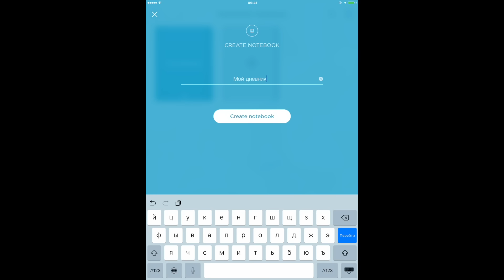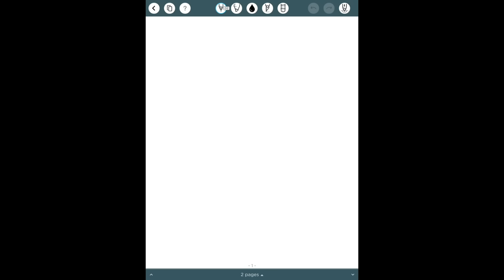Ваш дневник - это залог успеха!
Почему нам обязательно стоит вести дневник? В этом видео я раскрываю ответ на этот вопрос и предлагаю варианты как можно вести свой дневник.
приложение которое я использовал в ролике называется: Penultimate